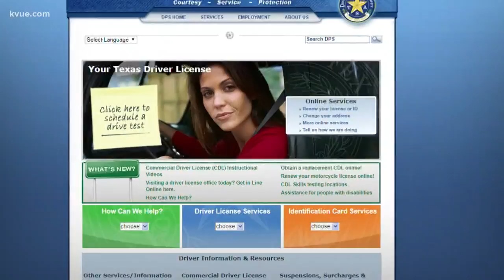Dozens of drivers license offices could close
KVUE's Juan Rodriguez reports.